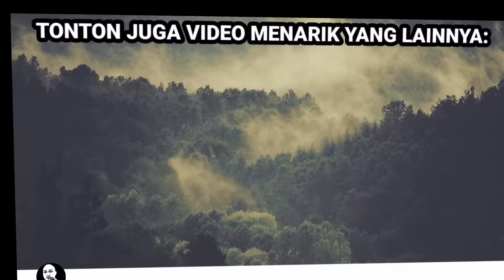MANGSA BONGKAR PENIPUAN SEORANG SIFU PERNIAGAAN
MANGSA BONGKAR PENIPUAN SEORANG SIFU PERNIAGAAN. ketika hangat isu sifu perniagaan, secara tiba-tiba seorang mangsa muncul dan berkongsi pengalamannya ketika menjadi mangsa